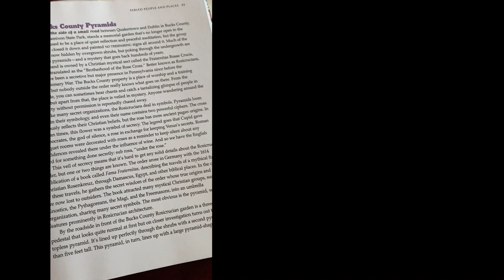Creepy Crate Unboxing - May 2023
My Fiction

Send your cards and letters to:
La Regina Studio
Grundy Commons
925 Canal Street
Bristol, PA 19007

Sorry, I'm not accepting books to review at this time.